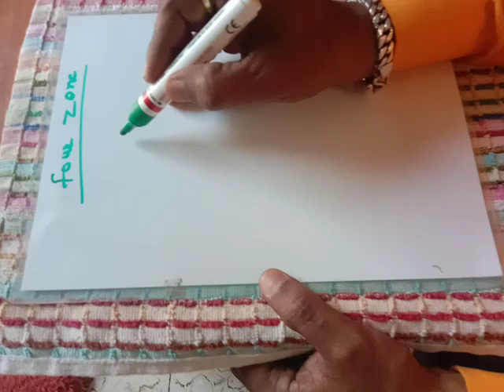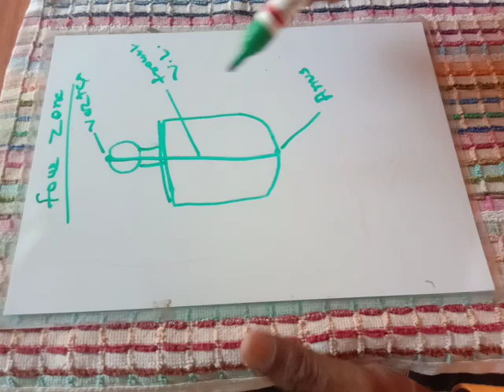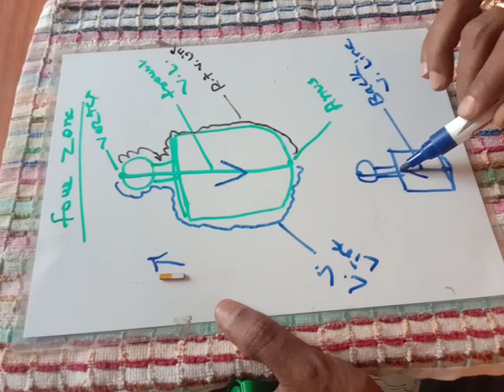सुजोक 4 जोन थेरपी 1